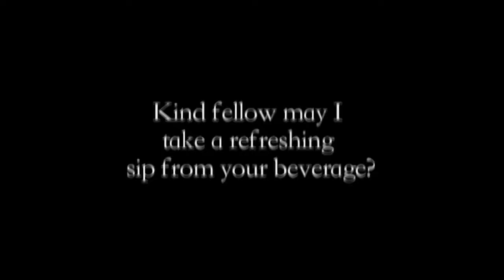Damn blondie stole my drink.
We had to create a short Griffith styled movie for college. Music is from Charlie Chaplin and played by the City Of Prague Philharmonic Orchestra.

Staring James Campbell and Jake Williams.
Filmed by Mary Jones and Lauren Motto.
Edited by James Campbell.